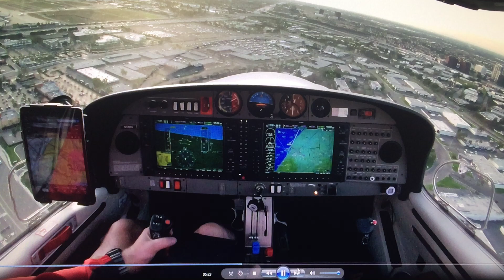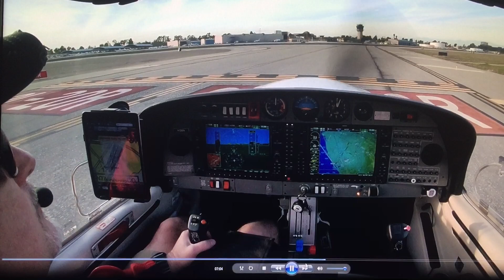Diamond DA40 XLS landing KSNA with Jet traffic.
KSNA.  Landing 20L with jet between runways and jet landing on parallel runway.  Tower always states, "Maintain visual separation, caution wake turbulence, caution jet blast from jet holding between the runways."  Extended touchdown to avoid all the above.  Watch for the tire smoke of the adjacent landing jet aircraft and set your landing point beyond the smoke and above and over the holding jet between the runways.  This is how it's done at John Wayne!